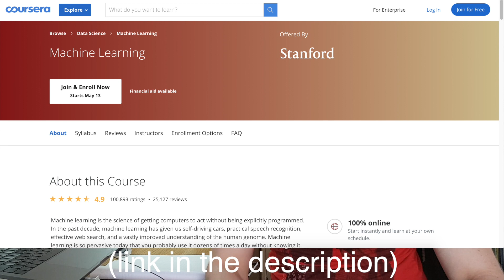Resources to get started with Data Science and Machine Learning | Doctor in Healthtech Episode #4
My name's Chris Lovejoy and I'm a doctor and clinical data scientist. I spent the last couple of years self-educating in data science and machine learning, which helped me get a job as a data scientist and I'll be starting a Master's degree later this year.

Here I discuss the resources that I have used and how I found them.

TIMESTAMPS:
00:54 :  (1) Learning the fundamentals of machine learning
01:58 :  (2) The coding side of machine learning
04:06 : (3) Going deeper into machine learning theory
04:33 : (4) Going deeper into the coding side of machine learning
04:52 : comparison of Andrew Ng course with Fast.ai course
06:04 : (5) What about Kaggle?
06:44 : closing thoughts and “machine learning for medics” course

I run courses in London on "Machine Learning for Medics". If interested, check out: